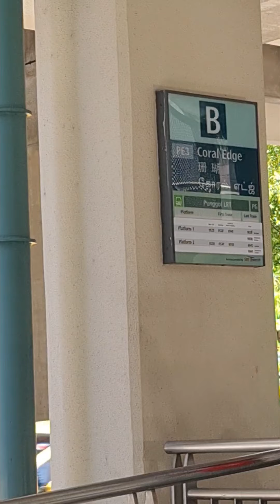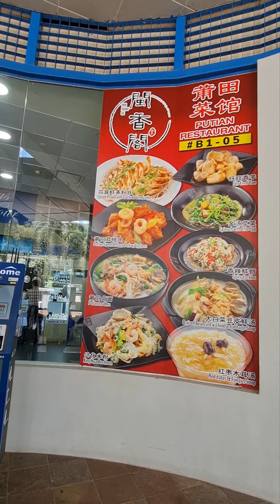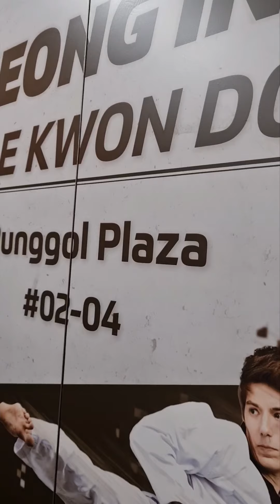Let Us Bring You Inside of Punggol Plaza/How To Reach Here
You can come in Punggol Pluza to dine in Koufu.

Jewellery shopping have Maxi Cash and they have watch store also selling kinds of watches and wall clock.

They also selling toto and many more.

To reach here from Punggol MRT Station please proceed to LRT Platform 1 and make sure its yellow line. Alight to Coral Edge Station of the LRT.